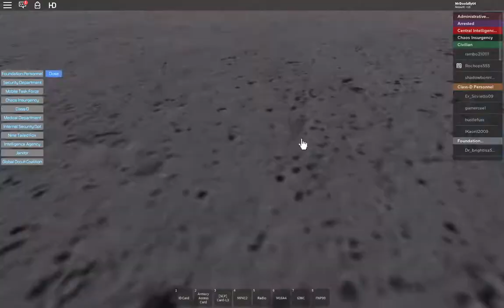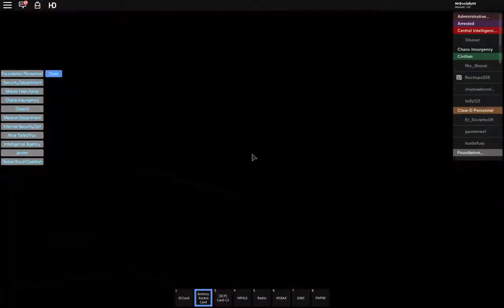Roblox SCP site 61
btw sorry about me having a boring voice and bad microphone lol